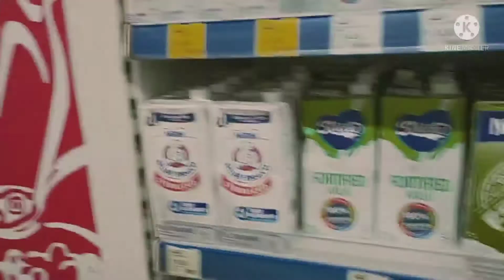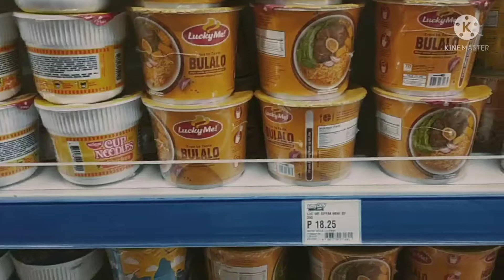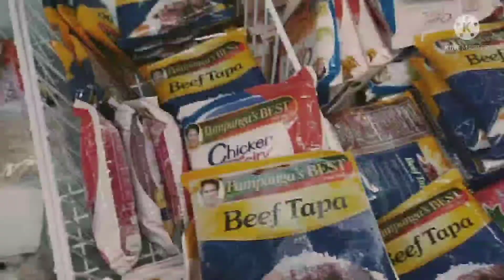Nag Enrol bago ECQ/Nagconcert si CJ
We enrolled cj before the ECQ and it took too long before I finished though there were very few people then.Anways, all is well that ends well.

Godbless everyone